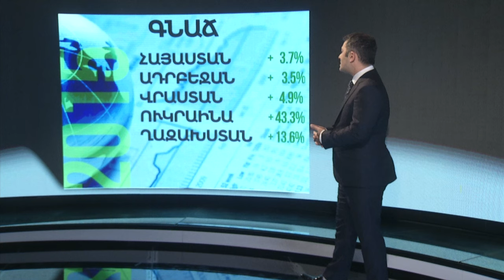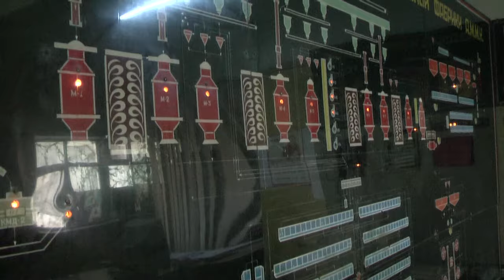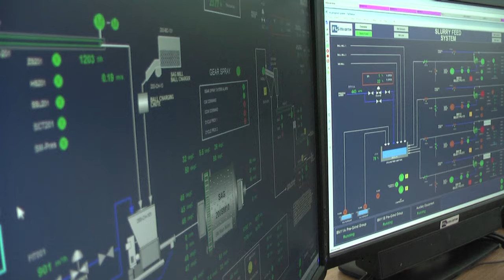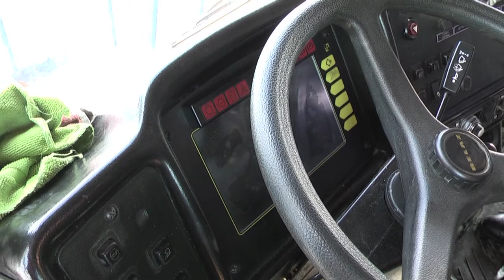Բանաձև, Մետաղյա ողնաշար, 07.02.16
Հայաստանի տնտեսության ողնաշարը համարվող հանքարդյունաբերությունը պատրաստվում է նոր տնտեսական տարվան` նոր սարքավորումներով ու նոր ծրագրերով: Ի՞նչ է կատարվում Քաջարանում, Ագարակում և Կապանում: Գործարաններն ու ոլորտը`  ՀՀ նախագահի ուշադրության կենտրոնում: Գլխավոր հարկատուները, տնտեսության առաջամարտիկները, Սյունիքը պահողներն ու պետության ՄԵՏԱՂՅԱ ՈՂՆԱՇԱՐ-ը: